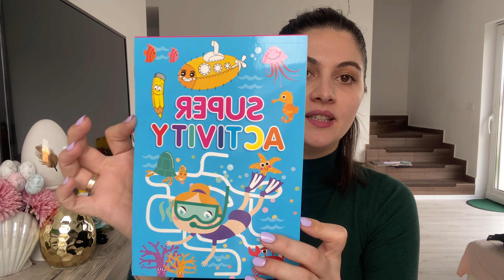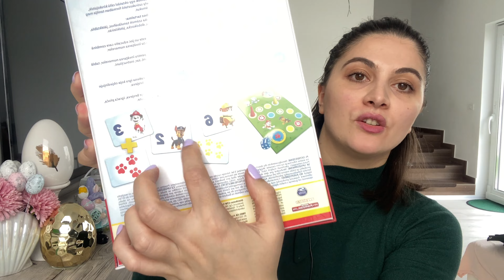MEGA HAUL PEPCO 🐰 Decoratiuni de Paste & Organizatoare practice| Rebeca Lupu